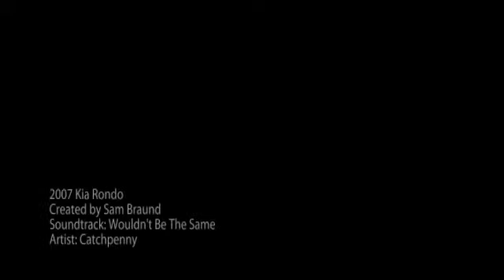2007 Kia Rondo